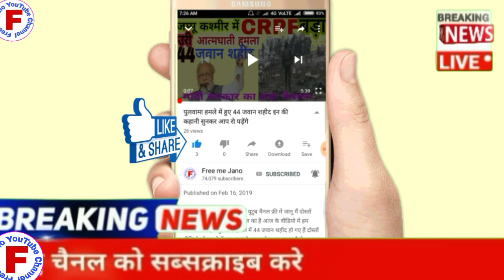लो आ गए सभी एसबीआई वालों के ₹5 ,5 लाख रुपए SBI Balance a rahe hain 5 lakh, government Yojana Modi Sa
दोस्तों स्वागत में हमारी यूट्यूब चैनल में दोस्तो आज का वीडियो बहुत ही कमाल का है आज के वीडियो में हम आपको बताएंगे अगर आपका एसबीआई में बैंक खाता है तो मिलेंगे ₹500000 सीधे बैंक खाते में दोस्ती वीडियो को पूरा देखें इस वीडियो को लाइक करें शेयर करें अपने और दोस्तों के साथ फेसबुक पर व्हाट्सएप पर और हमारे यूट्यूब चैनल को सब्सक्राइब करें दोस्तों आपने अपना कीमती समय के लिए आपका बहुत-बहुत धन्यवाद थैंक यू सो मच